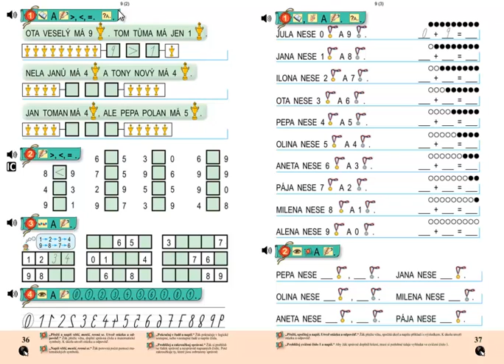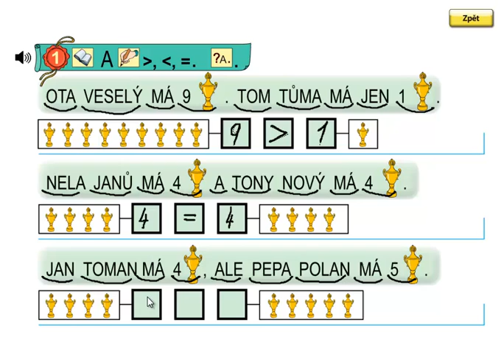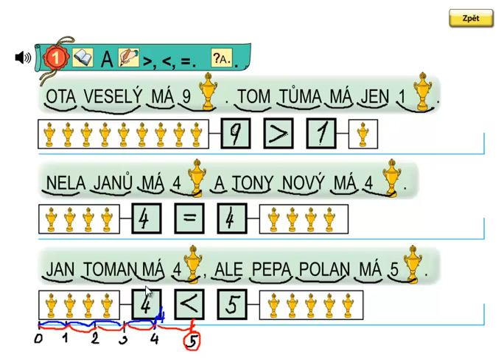Matýskova matematika 2.díl, strana 36, cvičení 1